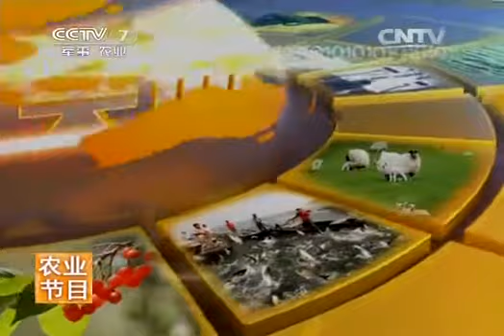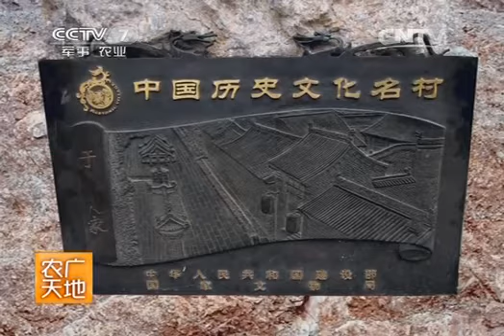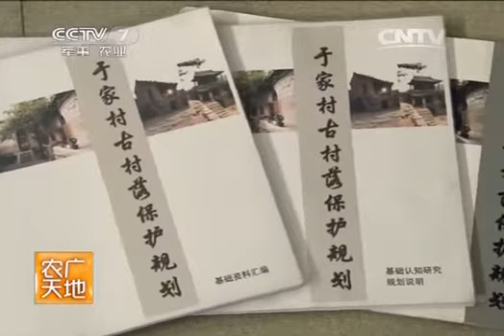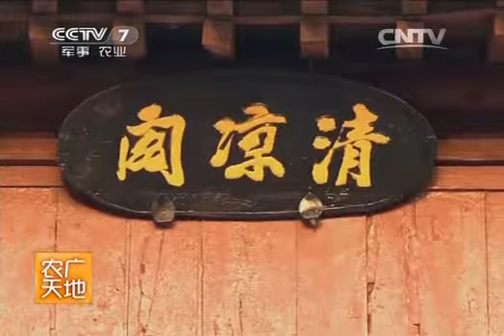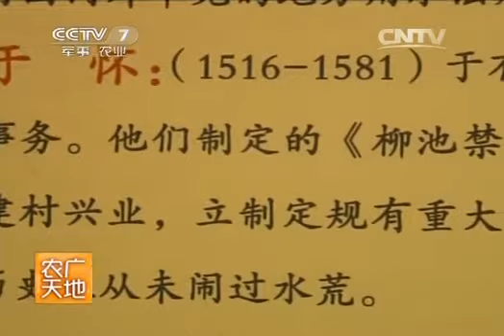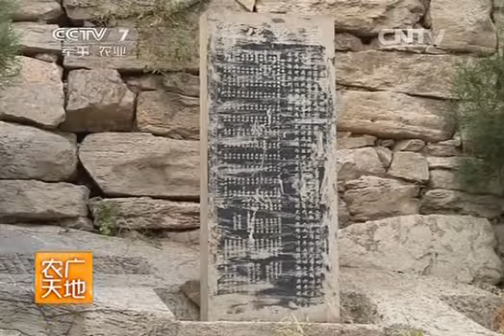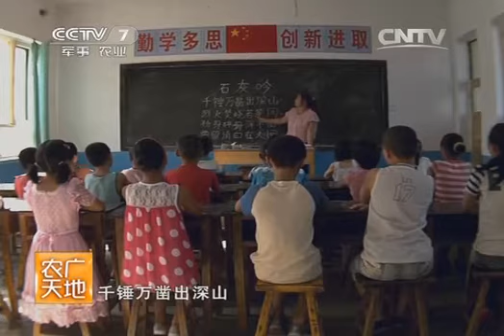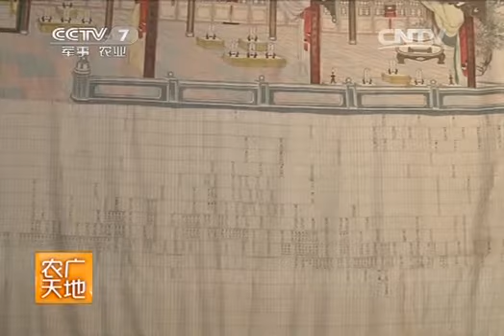20140126 农广天地 于家石头村